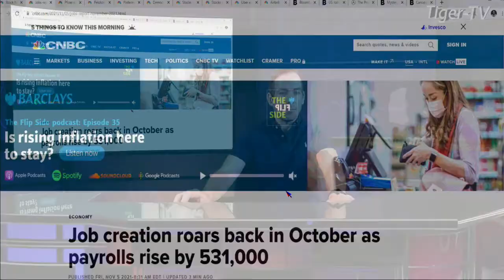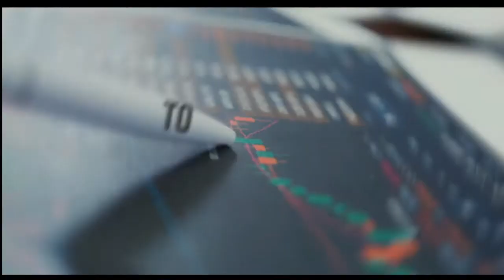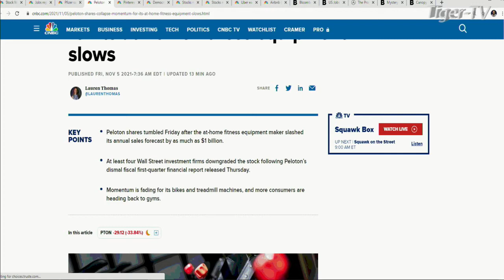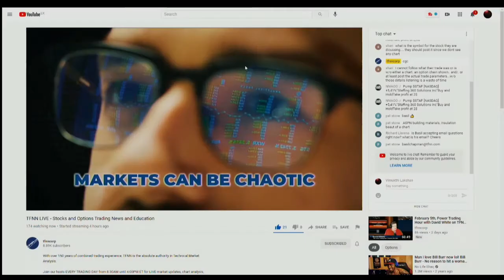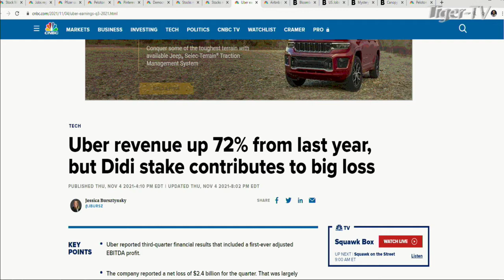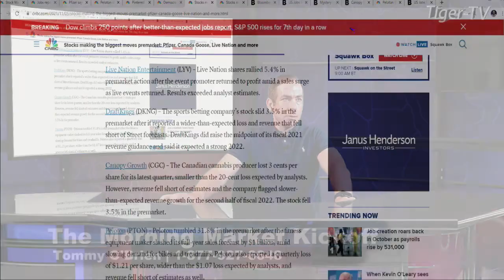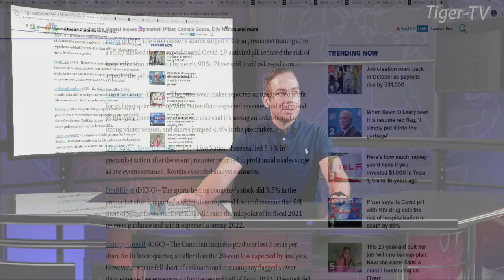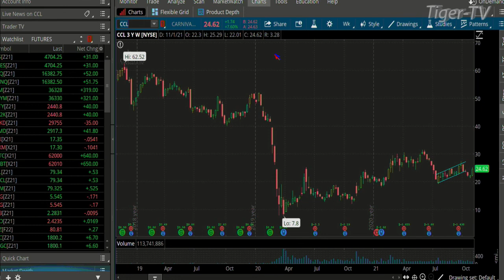November 5th, The Morning Market Kickoff with Tommy O'Brien on TFNN - 2021